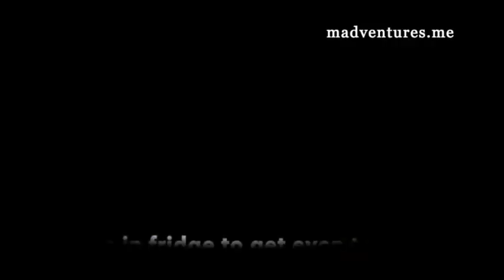M's Adventures Love Letter to Peru -- Home Cooking